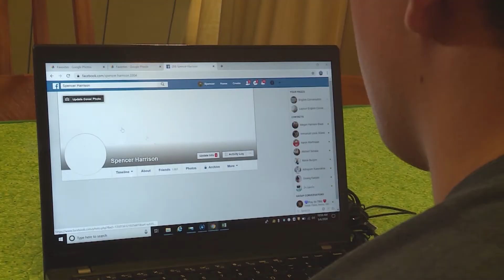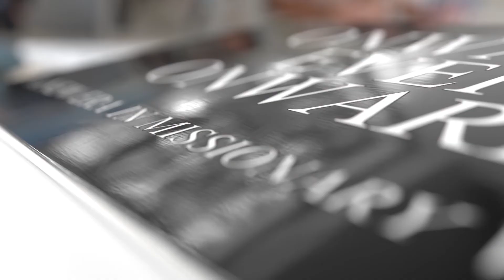Onward Ever Onward - A New Era In Missionary Work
Examining the Covid-19 pandemic's impact on missionary efforts throughout the world for the Church of Jesus Christ of Latter-Day Saints.